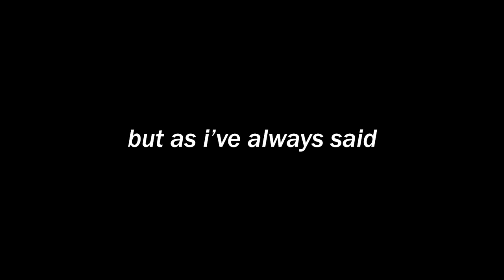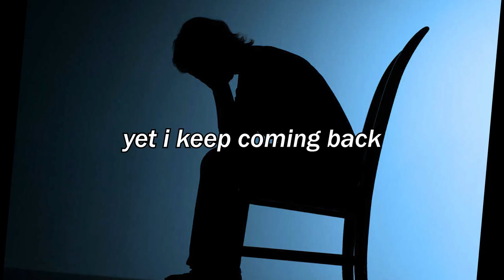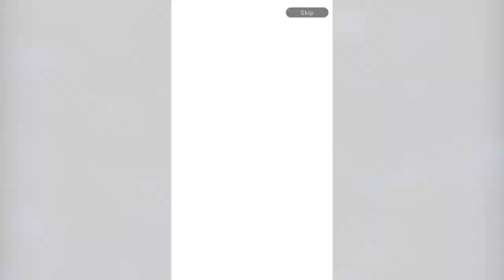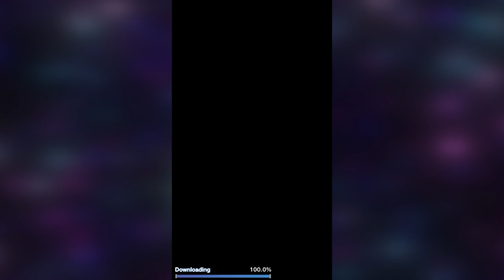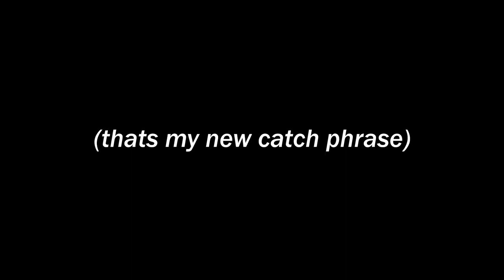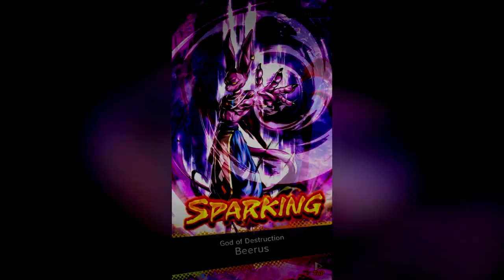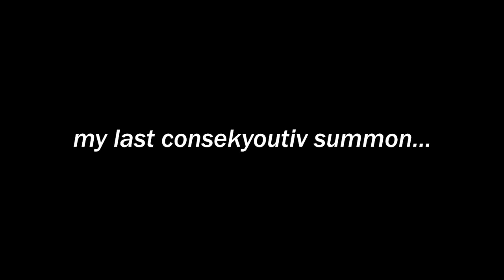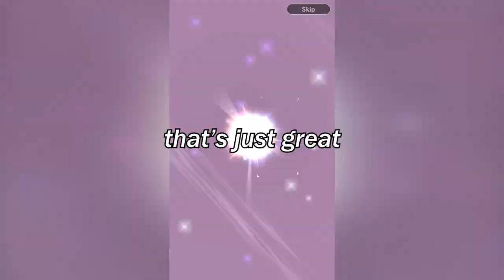The 0.99% Jiren, Steroid Full Power Voldemort Summons! (Dragon Ball Legends Summons)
Full Power Jiren is finally here in Dragon Ball Legends... and i try to summon for him.

Mastered Ultra Instinct Goku will be the 4th Anniversary Character, you heard it here first.

- Monkey 🐒